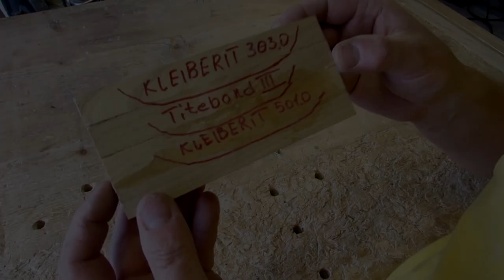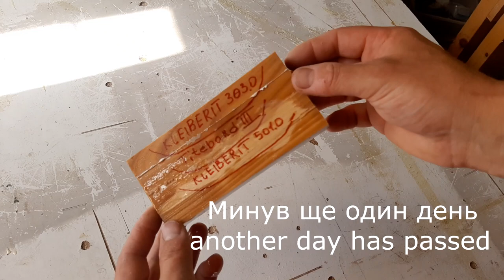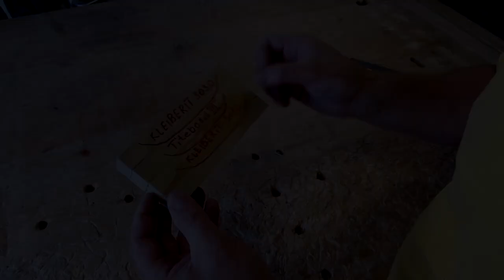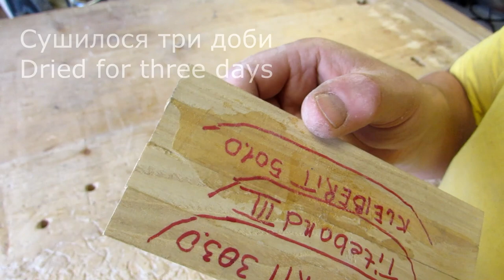Kleiberit 303.0 | Titebond 3 | Kleiberit PUR501.0 тест-драйв дослідження на твердій деревині Ясена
Провів невеличке дослідження стосовно міцності і надійності клейового шва на твердій породі Ясена. Випробував три варіанти клею: Kleiberit 303.0 | Titebond 3 | Kleiberit PUR501.0  Зануривши склеєну деталь спочатку у воду, а потім висушивши її під палючим сонцем, переглянувши відео ви побачити що з того вийшло.